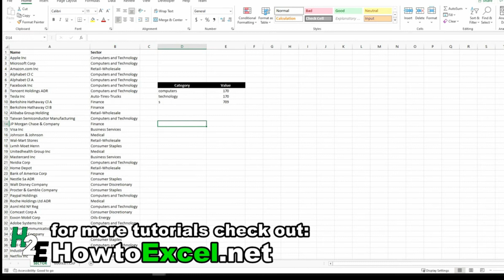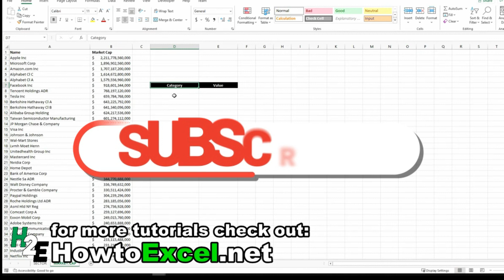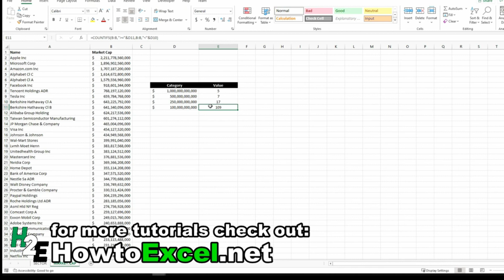How to Use CountIFs With Wildcards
- How to use COUNTIF, COUNTIFS, COUNTA, COUNTBLANK
- Wildcards, greater than or less than searches
- How to count numbers, text, and blanks in Excel
- Filtering out duplicates